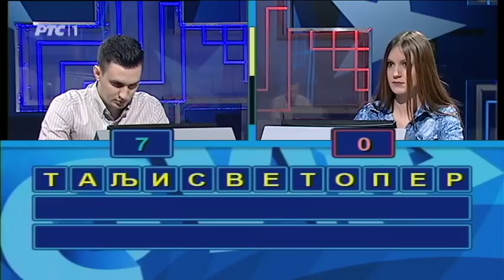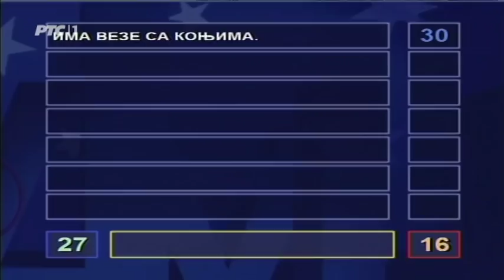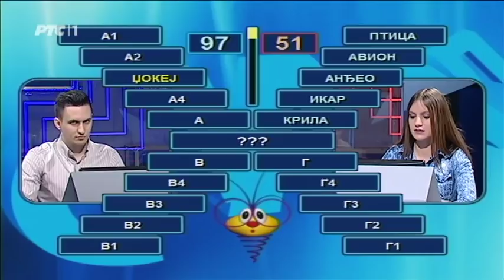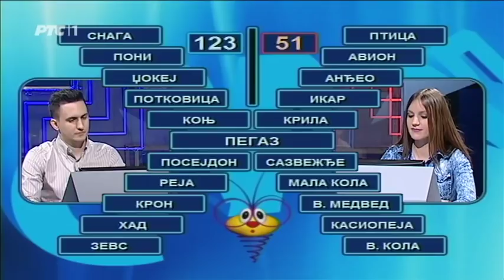Slagalica 24. 04. 2018.